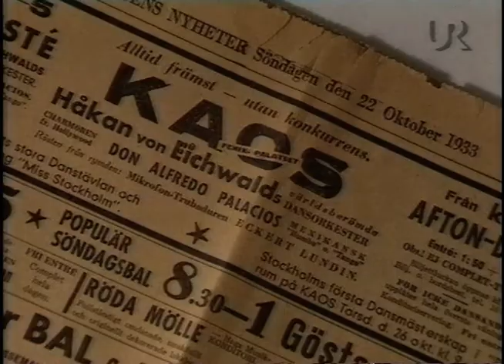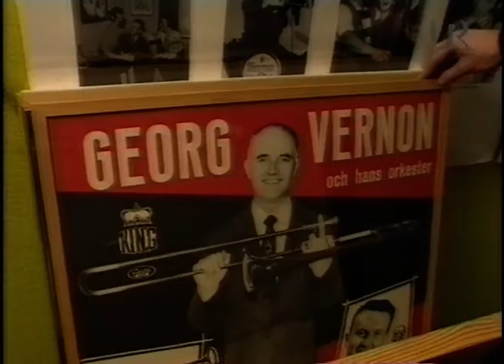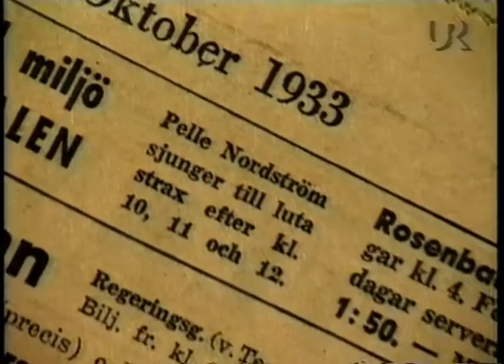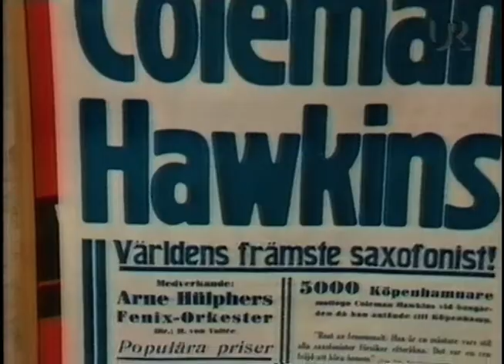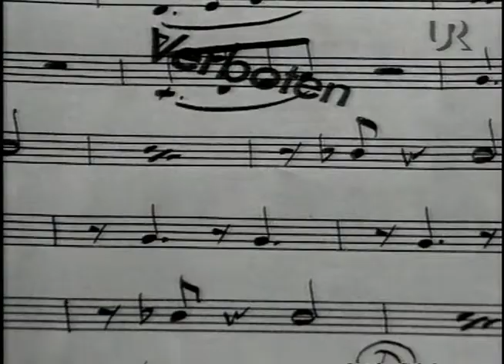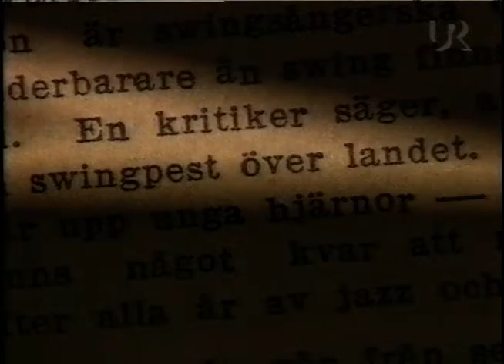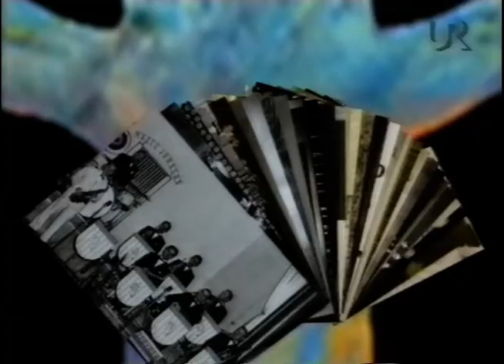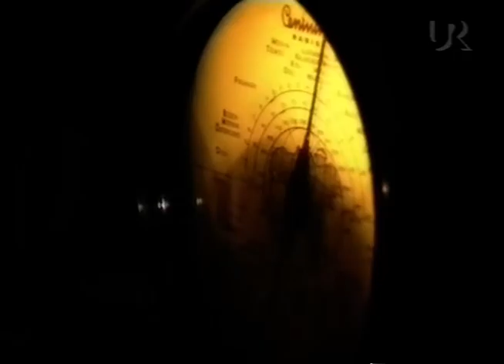Svensk Jazz - E02 40-Talets Swingfeber (SVT 1996-03-24)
Del två av sex av denna jazzserie.